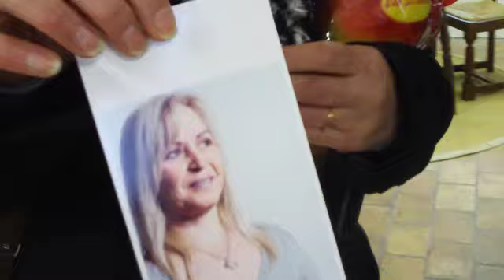Help-portrait behind the scenes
Behind the scenes video opnamen van Help-portrait 2010 in Hasselt